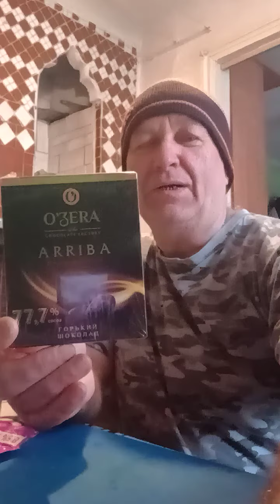На обзор шоколад горький из магазина BEST price